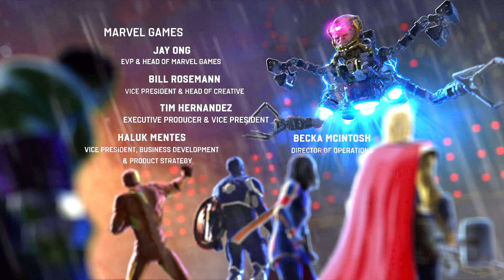MARVEL'S AVENGERS ENDING & FINAL BOSS Walkthrough Gameplay Part 20( FULL GAME) 2020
2020 Marvel's Avengers Game Story Ending and Final Boss Walkthrough Gameplay Part 20 includes Avenger's Game 2020 Single Player Campaign, Review and Campaign Mission 5 of the Marvel's Avengers Story Campaign featuring Iron Man, Black Widow, The Hulk, Captain America, Thor, Ms. Marvel and Taskmaster for PS4 Pro, PS5, Xbox Series X, Xbox One X and PC.